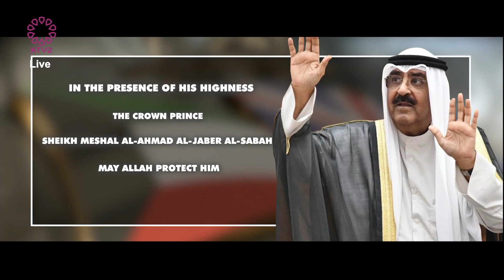The Kuwaiti-British Relations